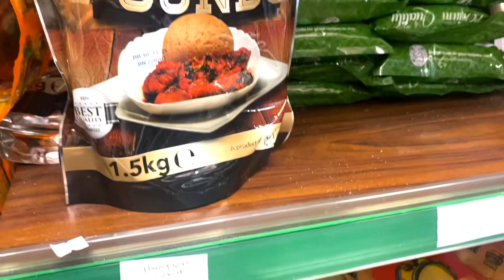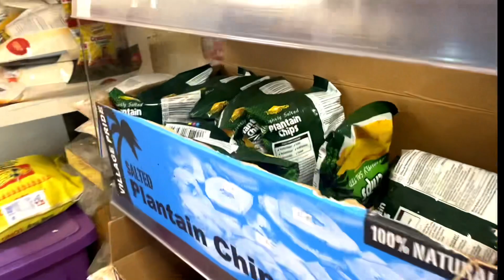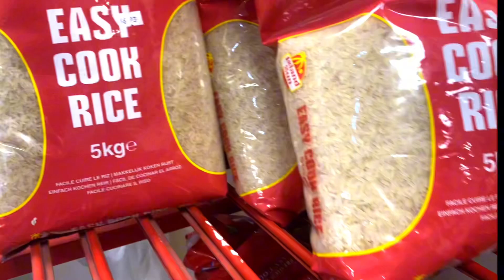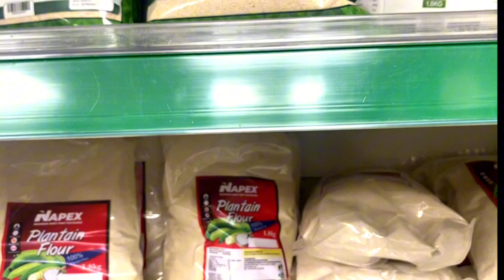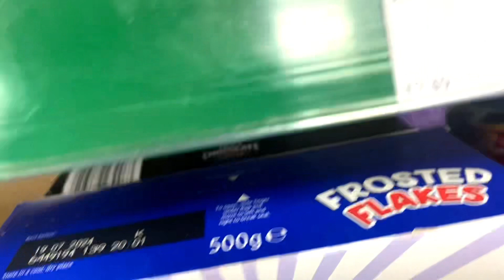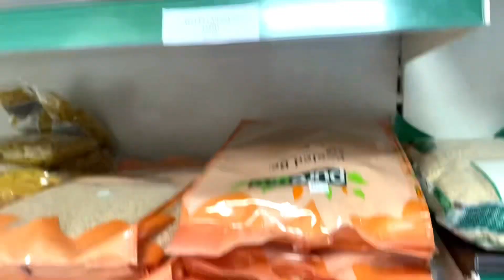Come with Me to AFRICAN STORE in UK! Lets see prices together!! Happy Independence Day Nigeria 🇳🇬